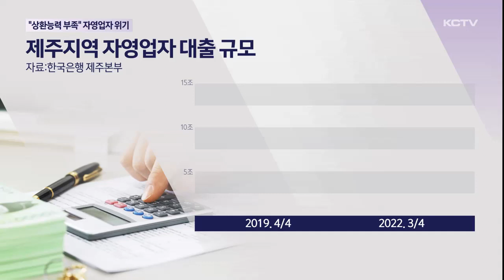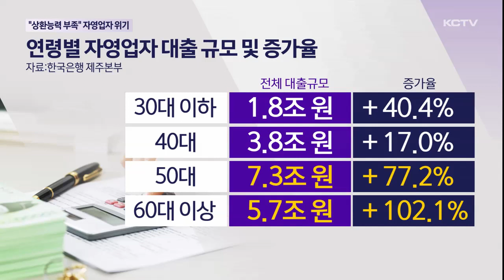"늘어나는 빚에 상환능력 부족"…자영업자 위기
마스크 착용이 권고로 바뀌었지만 지난 3년 간의 코로나19 속에 제주자영업자들은 매출이 줄며 큰 타격을 입었습니다.

이들은 영업과 생활을 유지하기 위해 어쩔 수 없이 빚을 낼 수밖에 없었는데요.
최근 고물가에 고금리 속에 제주지역 소상공인의 상환 능력에도 빨간불이 켜지며 위기감을 키우고 있습니다.